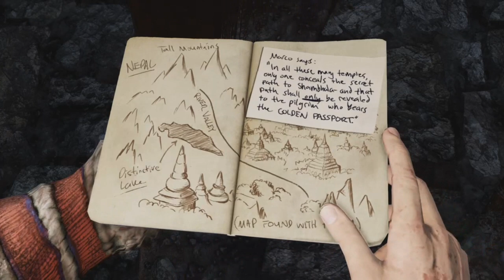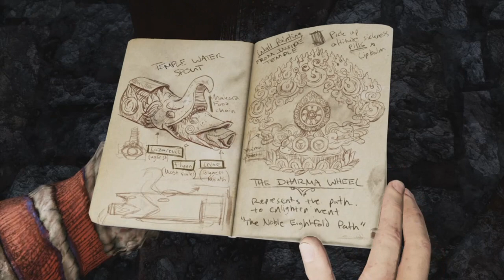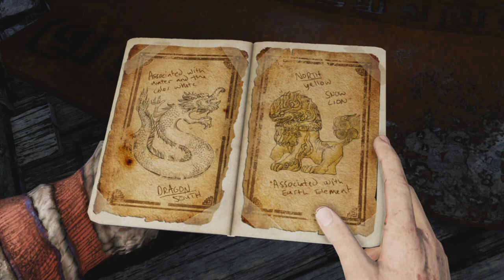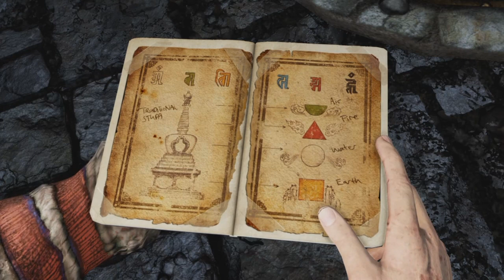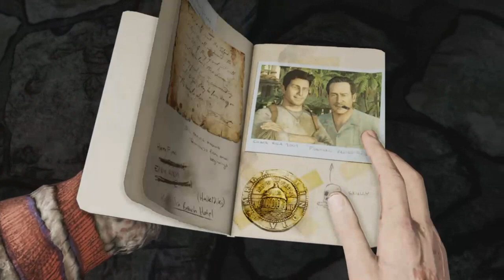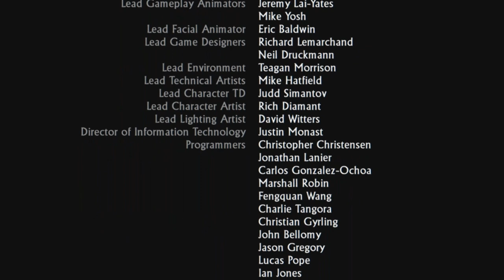UNCHARTED 2 AMONG THIEVES REMASTERED EPISODE 6